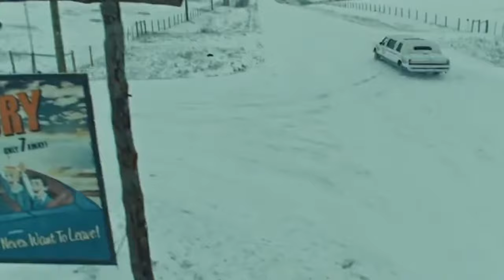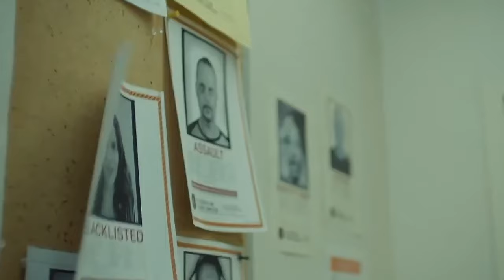ВАЙНОНА ЭРП: "МЕСТЬ" Официальный трейлер фильма (2024)